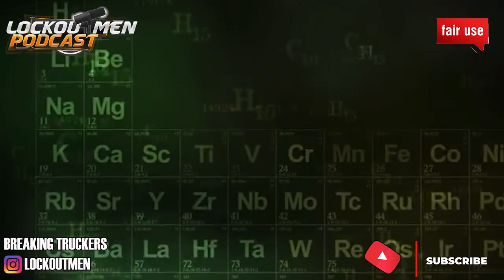Where The Truckers At | Breaking Truckers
In Today’s Episode of Lockoutmen Podcast Show: Where the truckers at

Video Credits:
Channel Support: